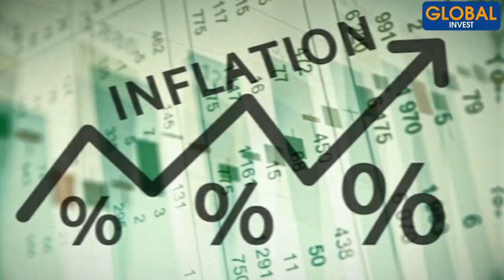5 Activités qui rapportent de l'Argent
5 Activités qui rapportent de l'Argent
Dans cette nouvelle vidéo je partage avec toi des idées de business dans lesquelles tu peux te lancer en période de crise et gagner plus de revenus. Si tu veux développer de nouvelles sources de revenus, améliorer ta situation financière, ou créer un patrimoine afin d'assurer ton avenir et celui de tes proches, alors je t'invite à regarder cette vidéo jusqu'à la fin.
N'hésites pas à me laisser tes questions en commentaires.

O

Avertissement